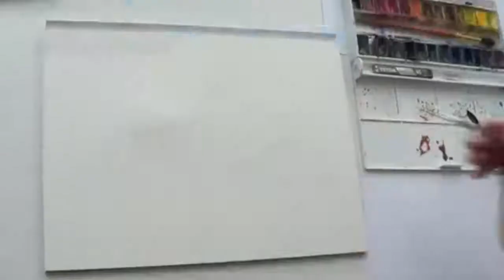КАК научиться РИСОВАТЬ Акварельный НАТЮРМОРТ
Бесплатный 2-х недельный курс рисования  для всех желающих быстро научиться  рисовать
Курс №1 "Учимся видеть и рисовать, как Художник!"
Автор проекта: Мила Наумова профессиональный преподаватель рисунка, живописи и композиции
Если у вас есть желание быстро научиться рисовать, так чтобы вашими работами восхищались ваши друзья и знакомые, то вам обязательно поможет мой бесплатный курс с уроками рисования по методу одного из величайших рисовальщиков Альбрехта Дюрера, творившего на рубеже 15-16 веков. Даже если вы вообще не умеете рисовать.
А если вы уже неплохо рисуете, благодаря курсу вы улучшите свою технику и поймете, что сможете нарисовать с натуры что угодно - любой натюрморт, пейзаж, и даже портрет. Если вы предпочитаете работать красками, то все равно вам будет очень полезен этот курс. Вы откроете для себя много нового, потому как я буду рассказывать о базовых основах рисования, которые нужны  и рисовальщикам-графикам, и живописцам. Самое главное для художника, как я уже писала много раз  - это научиться видеть как художник , а потом запечатлеть то, что видишь на холсте или бумаге.
 В первую очередь мы и займемся на курсе раскрытием художественного зрения, а также будем учиться рисовать не объектами и формами, а линиями и пятнами. Учить человека рисовать не развивая его художественное зрение -- занятие бессмысленное. Потому что,  когда обычный человек смотрит на пейзаж, то он видит улицу, дома, деревья, людей.  А когда Художник смотрит на этот пейзаж, то он видит линии и пятна. Если Художник в этот момент рисует карандашом, он видит темные и светлые пятна, если пишет красками, он видит цветные темные и цветные светлые пятна.
Художник видит линии и пятна, переносит их на холст, а зритель различает на холсте -- улицы, дома, деревья, людей.  Вот такое волшебное превращение, и без него ни куда. Если вы желаете научиться рисовать с натуры что угодно, независимо от формы и материала, попробуйте увидеть не предметы и объекты, а линии и пятна.